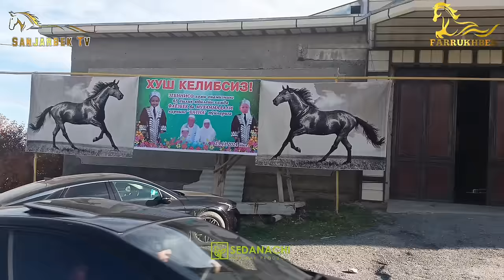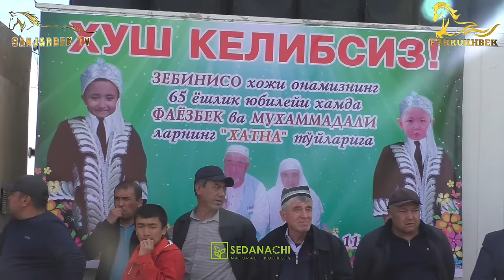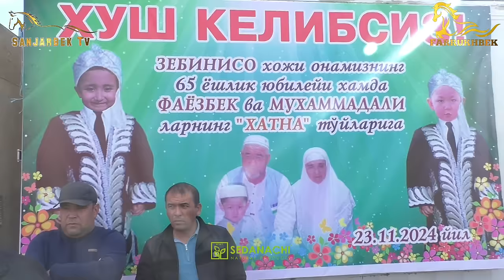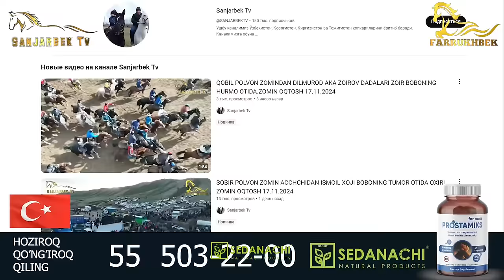BAXMAL O'SMATDA FAYZULLO XOJI BOBONING KATTA KOʻPKARISI. 25.11.2024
𝐑𝐞𝐤𝐥𝐚𝐦𝐚 𝐛𝐞𝐫𝐢𝐬𝐡𝐧𝐢 𝐱𝐨𝐱𝐥𝐚𝐬𝐚𝐲𝐞𝐳 𝐦𝐚𝐧𝐚 𝐬𝐡𝐮 𝐫𝐚𝐪𝐚𝐦𝐠𝐚 𝐭𝐞𝐥 𝐪𝐢𝐥𝐢𝐧𝐠  ⤵️⤵️⤵️